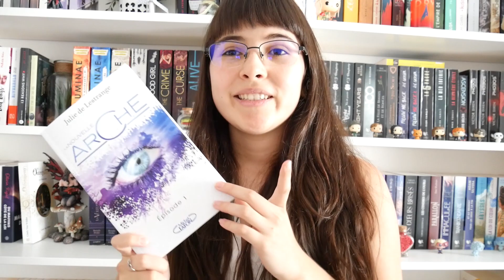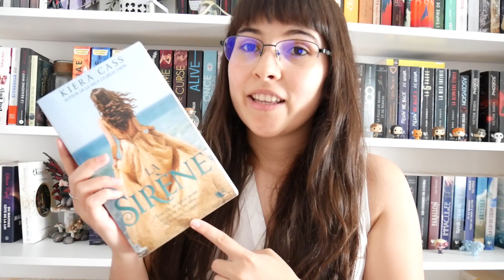#9 3 mots, 1 livre avec une invitée !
Aujourd'hui je reviens dans une nouvelle vidéo, et oui depuis le temps me dirais vous, mais les problèmes de santé passent avant tous. Dans cette vidéo, je suis accompagnée de ma petite sœur Sarah que vous ne verrais pas à l'écran mais que vous écouterez. Elle va me faire deviner des titres de livre en me disant quelques mots.

J'espère que cette vidéo vous plaira, n'hésitez pas à me dire si vous voulez que je refasse des vidéos avec elle. Sur ceux, bon visionnage !